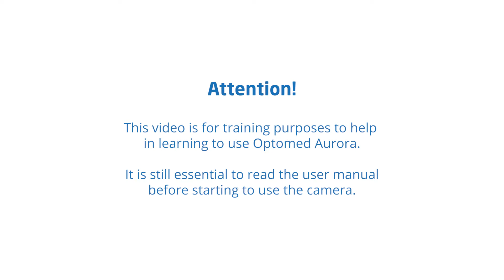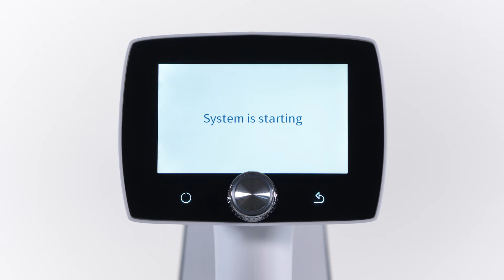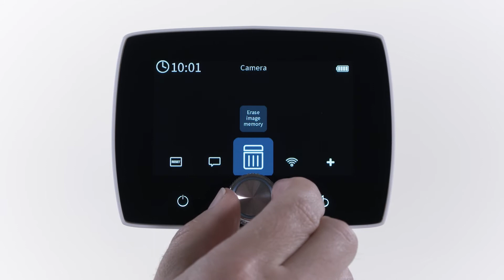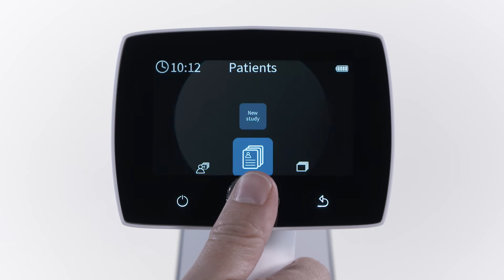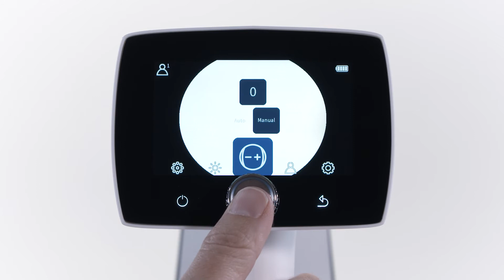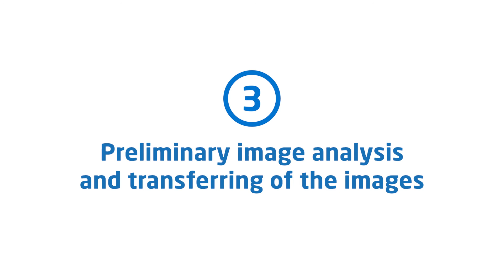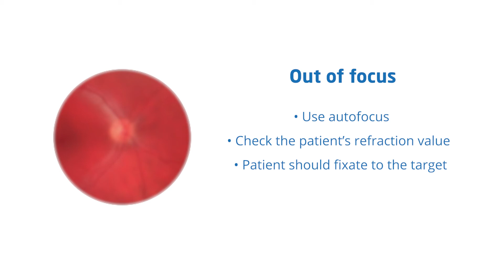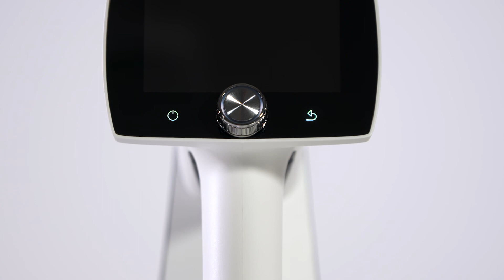Optomed Aurora Basic Training video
This training video will guide you through how to set up Optomed Aurora, how to capture good retinal images, how to read preliminary image analysis and how to transfer the images.

Content of the video (timecodes):
0:00 - Introduction
0:35 - Setting up Optomed Aurora and the connections
0:40 - Content of Optomed Aurora briefcase
1:12 - Setting up Optomed Aurora
2:03 - Main navigation buttons
2:32 - Turning on the device and key parameters of Optomed Aurora
3:13 - How to connect Optomed Aurora to a computer?
3:36 - Setting up wireless connection and disconnecting
4:49 - Capturing good retinal images with Optomed Aurora
5:22 - Optimal imaging conditions
5:31 - How to select right settings for image capture?
6:13 - Preparations before imaging
7:00 - Imaging technique
8:53 - Preliminary image analysis and transferring of the images
9:04 - After imaging settings and image quality analysis
9:30 - Poor quality images and possible corrections
11:04 - How to transfer images
11:39 - Summary